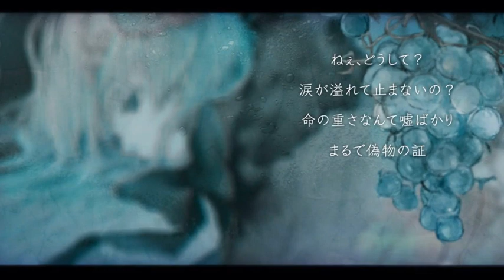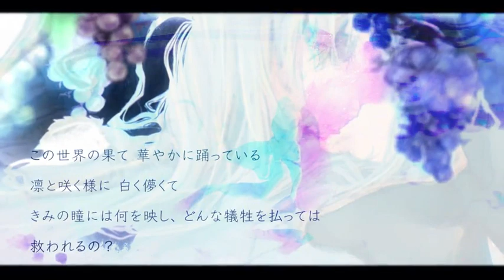True&rainy / 初音ミク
True to its name (Heh see what I did there?) This song captures that rainy mood rather well. This song will undoubtedly relax you with the rain sound effects playing throughout the background. While Miku's vocals are a bit high at some points (almost uncomfortably so in my opinion)  they still serve for helping with the overall tone of the song. This is definitely a piece worth listening to when you want to relax.

This song was made by:
cellerP
絵・動画 / 頃之介古論さん→@koron5623
マイリスト→mylist/44832324
曲 / celler→@supercellerrrr